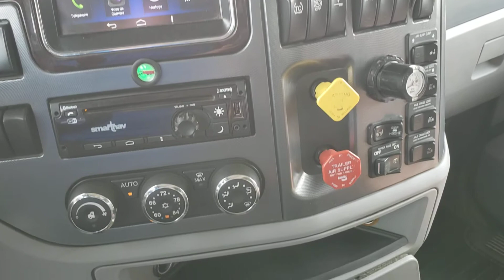Peterbilt 567 2018 12 roue dompeur 73754 V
Camions usagés a vendre

Camions Lussicam

Peterbilt 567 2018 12 roue dompeur
Moteur MX13 455HP
Transmission ultrashift 18 FO16E318B
essieux 18/18/46
diff Meritor RT46-160 ratio 3.91 full lock
boite dompeuse 19' 1/2
212.460 km